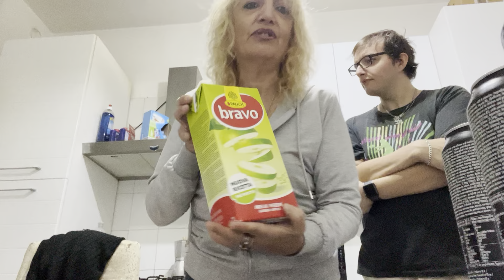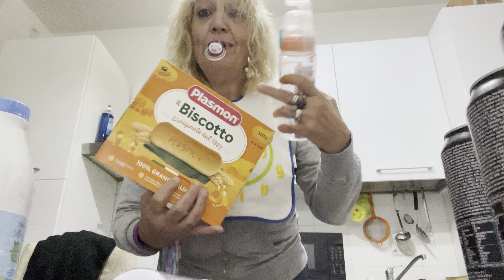Svuota La Spesa Con mio Figlio (esaurito pure lui)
oggi svuotiamo la spesa notturna dell' Iper 20:30 Ad orario di chiusura